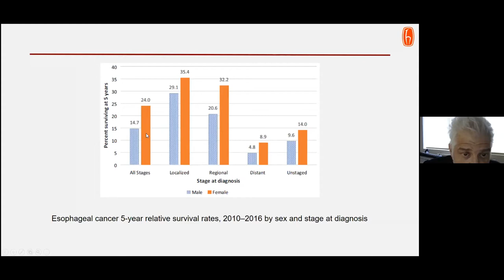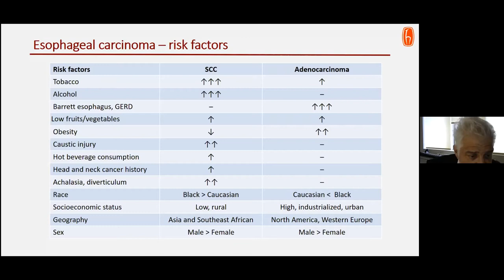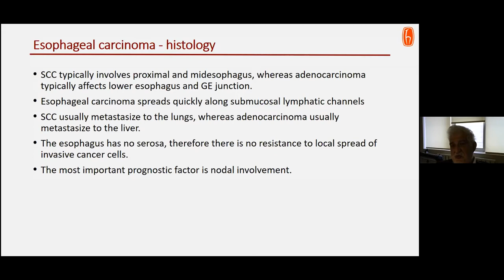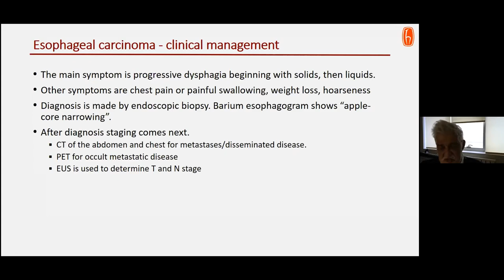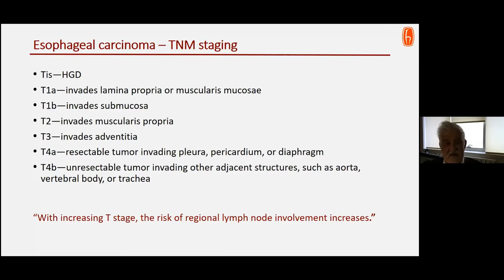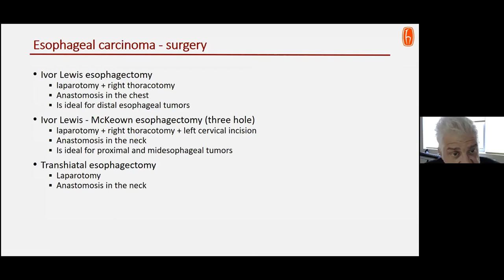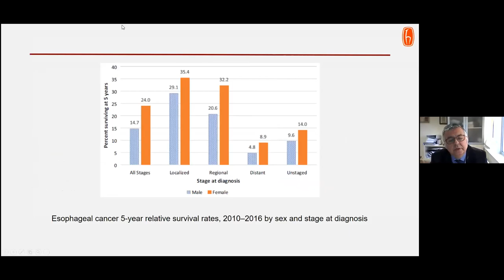Özofagus Karsinomu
Prof. Dr. Mehmet Bülent Tırnaksız  Öğretim üyesi dersi 24 Mart 2021